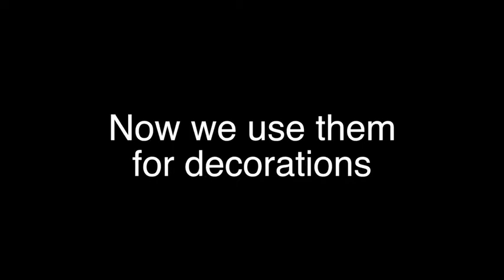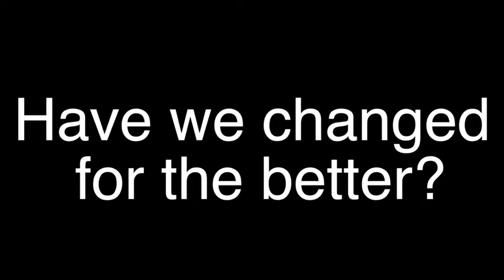Agua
Museum Report- By Amanda Sanlate and Audiel Aguilar

Ancient technology in the collection of water has changed over time.